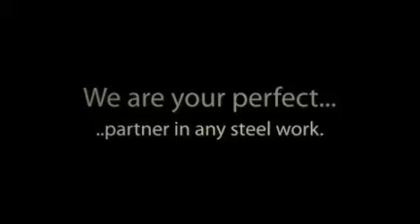Tweed Mobile Welding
If you are looking for steel fabrication or welding in the Tweed Valley region you have come to the right place. Despite being based in Murwillumbah at Shed 6 Unit 1 87-95 Quarry Rd, Murwillumbah, we also offer a fully mobile workshop servicing both Northern NSW and Southern QLD.

This gives clients the option to have their needs catered for onsite or in our large workshop

Our tradesmen are proficient in MIG, stick, wire feed, Oxy, and TIG welding as well as thermal cutting and gouging.

We specialise in structural work, including stairs, handrails, beams, posts and gates, and also provide professional painting of all projects.

Our experienced Boilermakers can also repair and modify your plant and equipment, from trailers and caravans to large earth moving machinery and farm implements.

We are fully insured and pride ourselves on quality and reliability.

So if you need some welding done, whether onsite or in our workshop please don't hesitate to give us a call or an email on the details listed below.